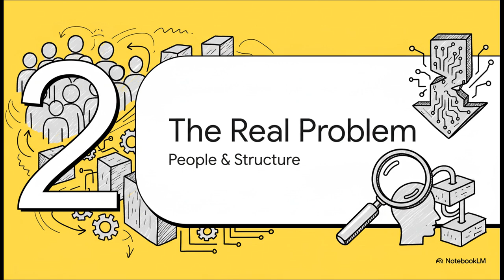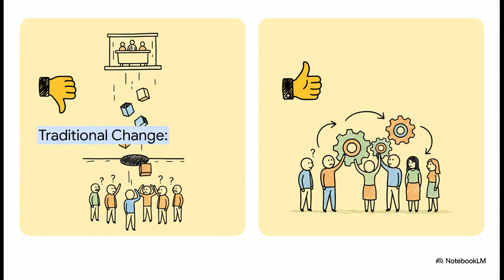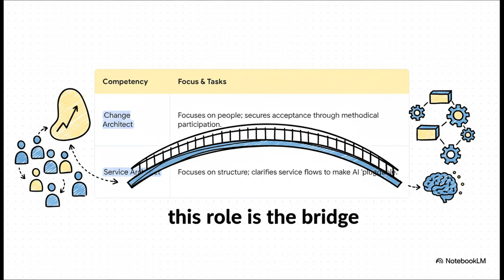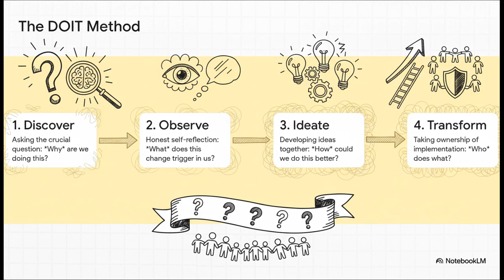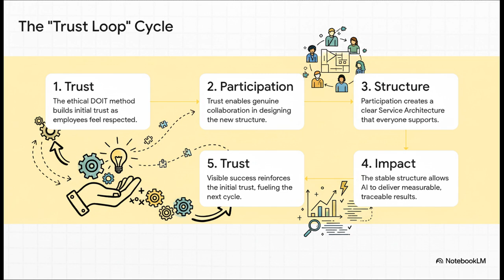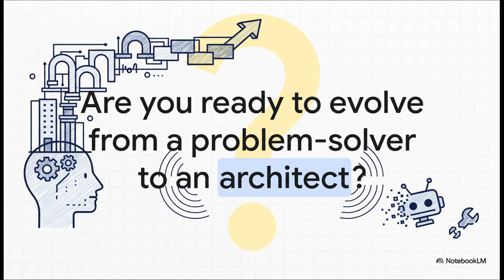🇬🇧 servAI cert: Why AI Doesn’t Work — And the Role That Finally Fixes It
AI Isn’t Failing. Your Structure Is. Here’s the Fix.

2026 will separate organisations that use AI from those that actually get value from it.
And here’s the uncomfortable truth: AI doesn’t fail because of bad models.
It fails because the organisation isn’t structurally ready for it.
In this video, Tom breaks down:
• why AI frustration is exploding
• why Tool-Sprawl and Pilotitis are symptoms, not causes
• why ethical, participatory change is now mandatory (DOIT change© & Trust Loop)
• and why the Acertare® Change & Service Architect is the only role that makes AI truly work - ACMP® aligned

If you want AI that delivers measurable impact — not chaos — this is your starting point.

Get your team certified: Change & Service Architect

Have a chat with Tom from AllyAllez - DM via LinkedIn